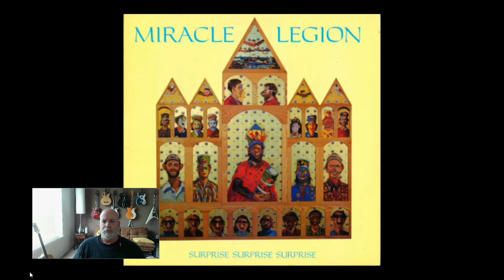MIRACLE LEGION - Country Boy | REACTION (Ko-Fi Request)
For guaranteed reaction to your song request, go for details.

TODAY'S VIDEO: Into the Music Reaction/Review – “Country Boy” – by Miracle Legion